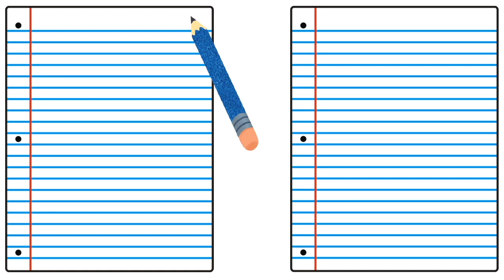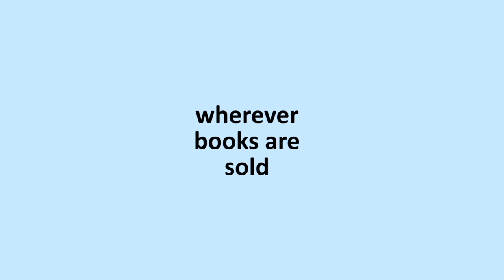FRIEND OR FICTION Trailer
Official book trailer for FRIEND OR FICTION, Abby Cooper's newest middle grade novel out October 8, 2019 from Charlesbridge.